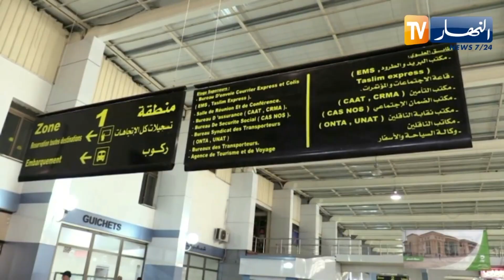نقل: صوقرال تعدل برنامج رحلاتها طيلة مدة الإحتفالية الوطنية بستينية الإستقلال